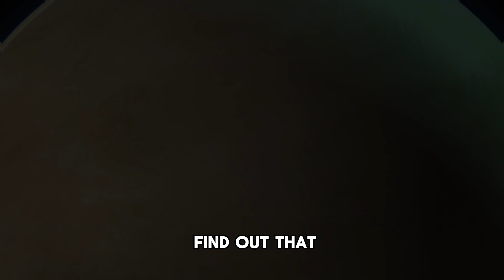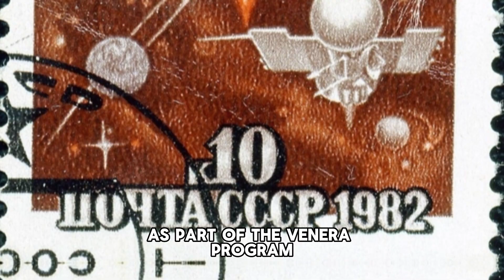The SAD STORY Of The Lonely Rover On VENUS...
In this short episode I go into detail about one of the only rovers to ever take color images on the surface of Venus. Venus is one of the most intense and brutal planets in terms of climate so you will find out how short of a time any rover is able to last. As well as some of the hopes astronomers had for the mission before it launched in the 1980's.